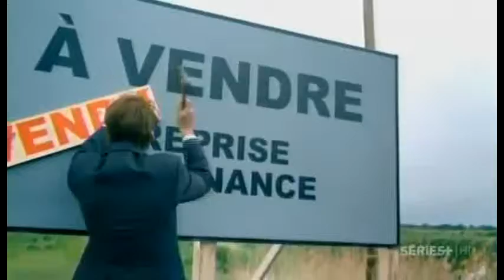Démo vidéo 2